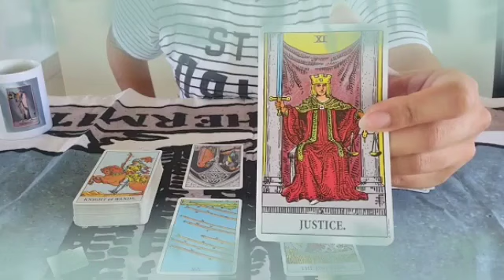برج الثور من 18 إلى 25 أكتوبر 2024 // حدث فلكي خطير يقلب حياتك بالكامل💘مش قادر ينساك😔عارف انه غلطان🙏